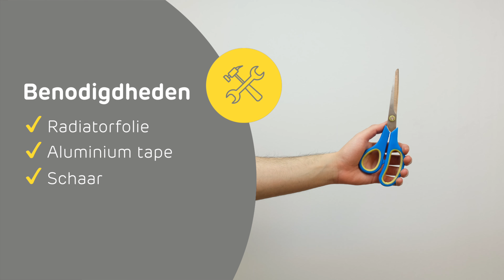Radiatorfolie plaatsen | Zo doe je dat | Praxis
In deze video laten we zien hoe je radiatorfolie plaatst. Bekijk ook het stappenplan op

00:00 - Benodigdheden
Radiatorfolie
Aluminium tape
Schaar
Rolmaat
Stift
Rechte lat of waterpas

00:22 - Opmeten en aftekenen
Meet de de hoogte en breedte van de radiator, waar je radiatorfolie wilt plaatsen. Haal 7 tot 8  cm van zowel de breedte, als hoogte af zodat de folie niet zichtbaar is. Deze radiator is 80 cm, dus we tekenen af bij 72 cm. De hoogte is in dit voorbeeld precies goed! Knip nu de radiatorfolie op maat.

00:48 - Inkepingen maken
Meet vervolgens hoe diep de beugels zijn vanaf de bovenkant van de radiator. Meet ook hoe ver deze van elkaar staan. Markeer  deze afstanden op de radiatorfolie. Doe dit twee keer. Aan de bovenkant houden wij 7 cm afstand van de rand. Trek de lijn door en knip de twee inkepingen.

01:14 - Radiatorfolie plaatsen
Controleer vervolgens of  de radiatorfolie past. Past ie? Dan door naar afplakken. Plaats de radiatorfolie met de glanzende kant naar boven gericht, op de grond. Bevestig als laatst aluminiumtape voor de helft op de zijkanten. Til deze voorzichtig op en schuif ‘m achter de radiator. Duw de tape goed aan tegen de muur.